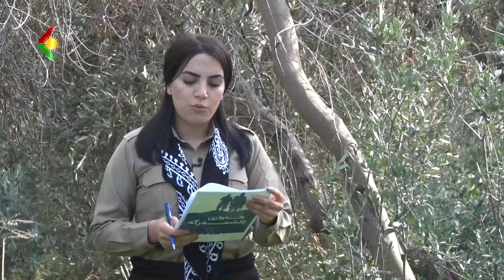هەواری پێشمەرگە -بابەت: ڕۆڵی ڕێکخراوە مەدەنییەکان لە ڕۆژهەڵاتی کوردستان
میوانی بەرنامە : مەنسوور مروەتی ، جێگری کۆمیتەی ناوەندی حیزبی دێموکراتی کوردستان